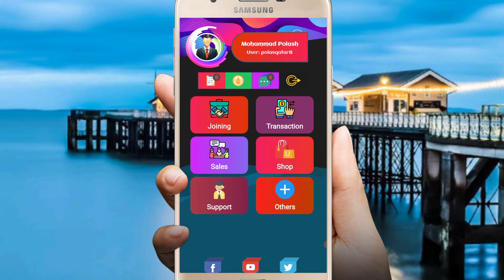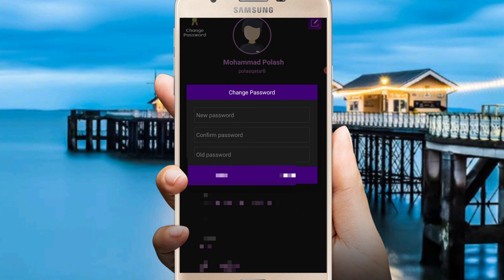Spc একাউন্ট পাসওয়াড কিভাবে চেন্জ করবেন || How to Sps account password change.